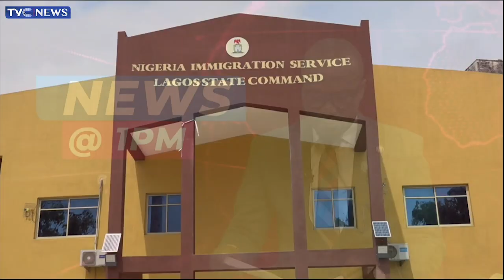Nigerian Immigration Intercepts, Parades 32 Sudanese For Alleged Human Trafficking